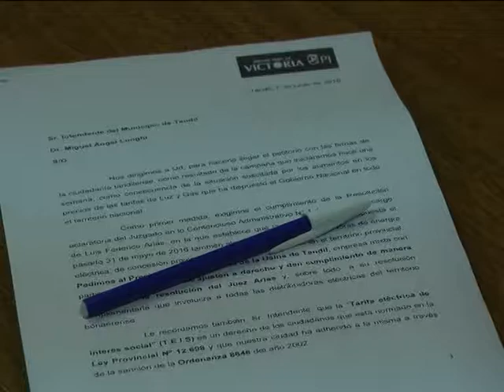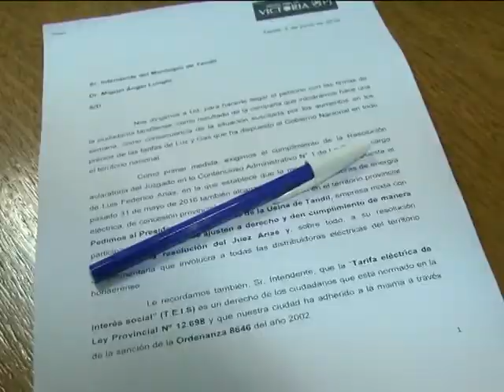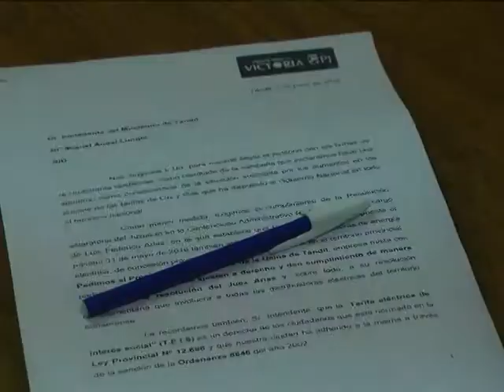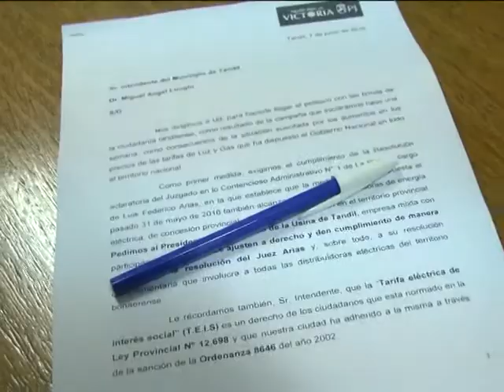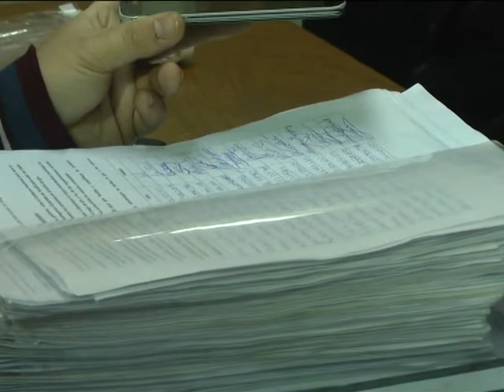CACHELA MAESTROJUAN CORONEL